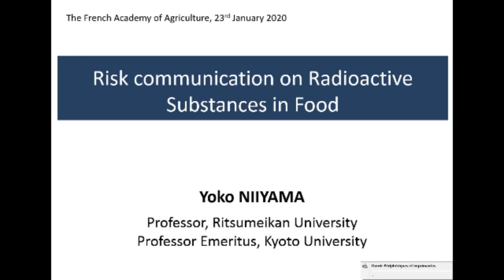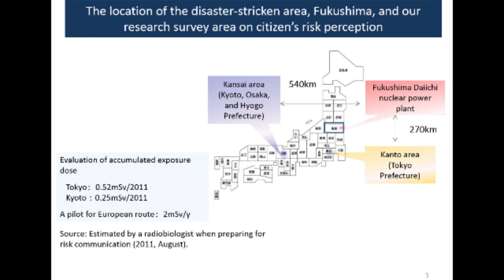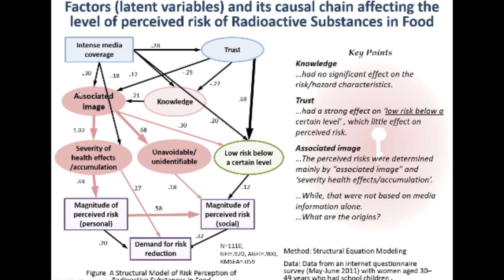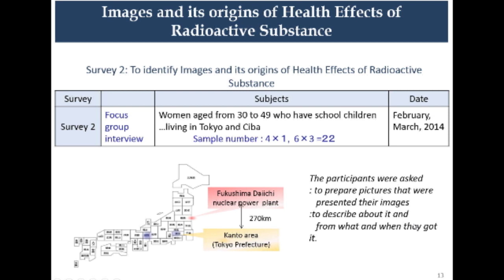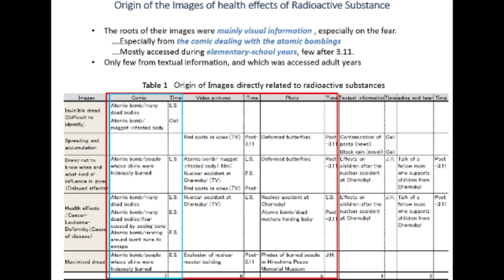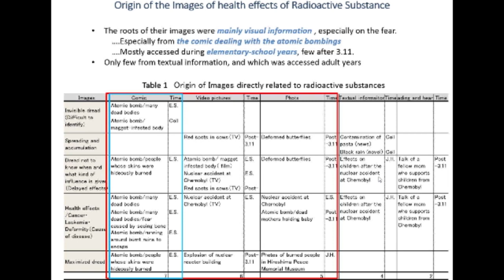22/01/20 : Conférence du Professeur Yoko NIIYAMA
Conférence du Professeur Yoko NIIYAMA intitulée "Risk Communication on Radioactive Substances in Food"

Le professeur Yoko NIIYAMA du département agriculture de l'université de Kyoto a conduit des recherches sur la gestion des risques nucléaires dans l'alimentation et la réorganisation des marchés des produits agricoles dans l'après Fukushima.

Elle a présidé la "Japanese risk society" ainsi que la "Japanese Agriculture Economic Society of Japan".